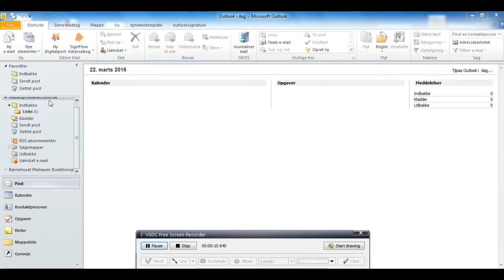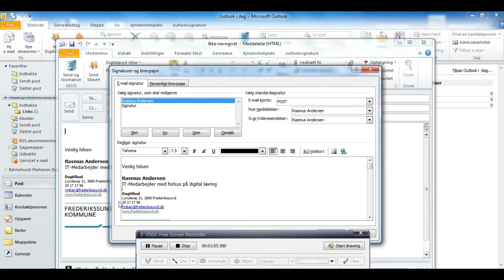Signatur I Outlook 2010